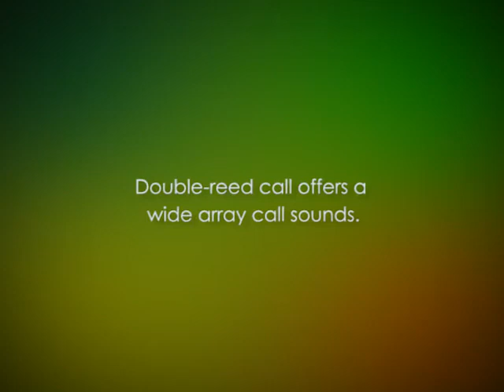Duck Commander Classic Commander Double Reed Call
Advantages of making use of searching calls when huntingnMany very first time hunters think of that searching is quite a simple task. This is not true, no matter how many abilities you have gotten and the patience you have, searching calls help a lot. Without a hunting call, it is practically impossible for you to capture a target. This happened since you do not have the right devices to execute that process. For that reason this makes it hard for hunters till they finally give up on the activity. nHunting hire this case are the right tools to make use of. Searching calls are simple gadgets that make attractive noises in order to bring targets closer. The calls produced resemble those whose targets find familiar. The targets are blown away by the noises. Rather of awaiting hours for a target to pass; hunting calls bring your target closer. On hearing the voice, it is likely to obtain drawn in and come running. Taking a shot becomes easier and convenientnHunting calls make a hunter better. As soon as a target comes more detailed, hunters take a clear shot without any mistakes. With continuous taking of shots, hunters improve daily. Your ability to shoot closely enhances courtesy of hunting call. nHunting calls conserves time while in the field. A hunter does not need to spend many hours discovering the target so about take a shot. Following trails of your target in order to support them down is out of the concern because you have a searching call to bring in a target towards you. Moments of you following the target and making a shot that is unclear are not encountered. A searching call does the entire task for you. it brings the target closer as much as where you are, missing a shot is quite impossible. nThe experience you encounter utilizing a hunting call is absolutely various to that where a call is missing. The modification is 100 % distinct. it transforms your searching skills from absolutely no to 100 % by having such an experience; you have the ability to tell whether you are a reactive of proactive hunter. It is definitely a device that you ought to check out as a hunter. Being a proactive hunter, you will be ready for anything that come your means. as an outcome never ever misses out on a target no matter how close or far the range. nThe sole purpose of a hunting call is to draw in targets. Considering that sound is the main active ingredient, quality matters a lot. Not all hunting calls produce the same sound. There are hunting calls whose noise is low and others high. A hunting call with a lower noise is not really effective. The sound reaches just a few meters away. If you are hunting on closer ranges, it would be more reliable and less scaring to the neighboring targets. nHunting calls are the very best devices to obtain. Gone are the days where hunters made use of to hold on to weapons firmly failing to make a clear shot. Traditional methods of hunting do not work now particularly with the changing technology. Using them would be a waste of time in the field. Searching calls are the in thing for your searching activities. nn.